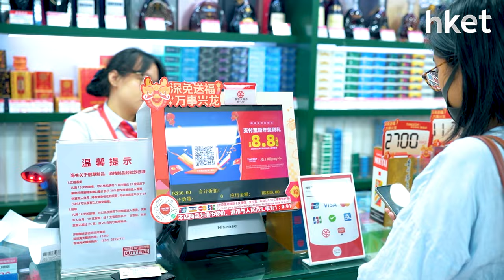PayMe銀聯虛擬卡 港人5秒開通 實測北上食買玩都用得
北上消費可以用PayMe了！早前推出的PayMe「銀聯虛擬卡」，在内地、澳門等全球46個市場都用得，我們實測簡單5秒就開通！實際北上點用？匯率怎計算？即睇今集《理財最前線》！